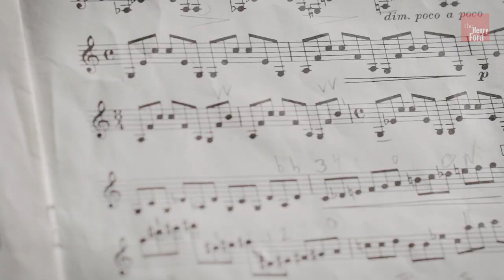Kimberly Kaloyanides Kennedy Plays the 1703 “Rougemont” Stradivarius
DSO Associate Concertmaster Kimberly Kaloyanides Kennedy will play the 1703 Stradivarius violin that was once owned by Henry Ford when she takes the stage as featured soloist for Samuel Barber’s Violin Concerto during American Panorama: A DSO Winter Festival.

The DSO thanks The Henry Ford for their generosity and collaboration in this exciting project.